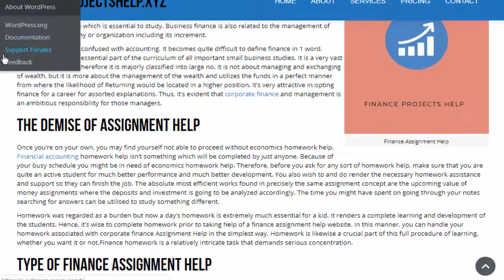FinanceProjectsHelp.xyz Review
Type: Finance Assignment Help, Finance Project Help, Finance Homework Help, Online Finance Homework Help, Finance Assignment Help Service,

Quality: 10/10

Price: 10/10

Delivery: 10/10